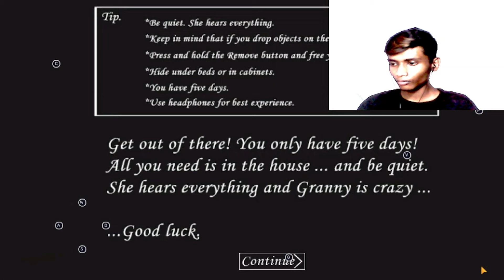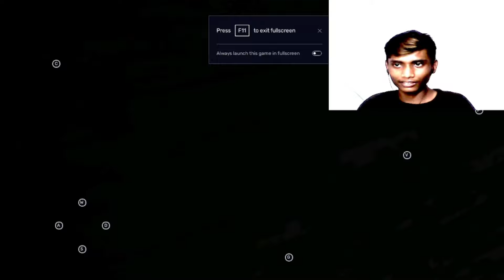Is MD Gaming 2008 REALLY Better Than Others for Granny?